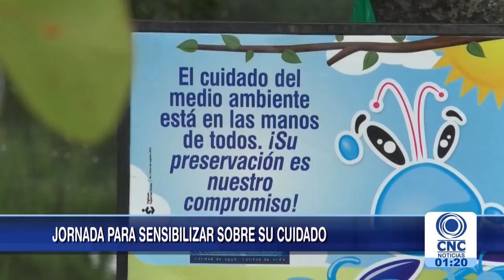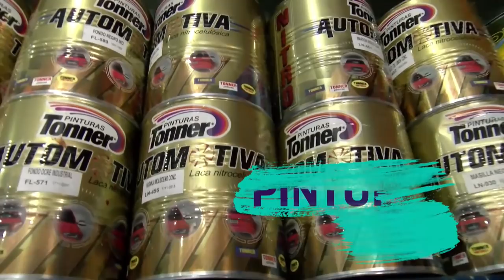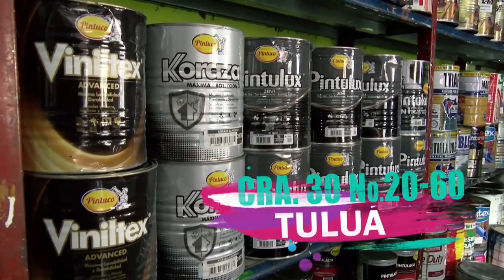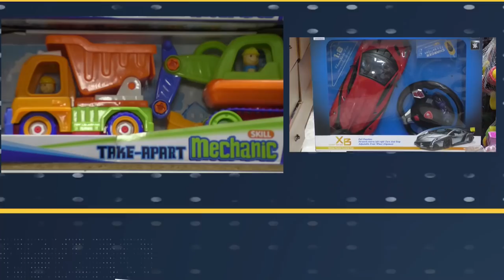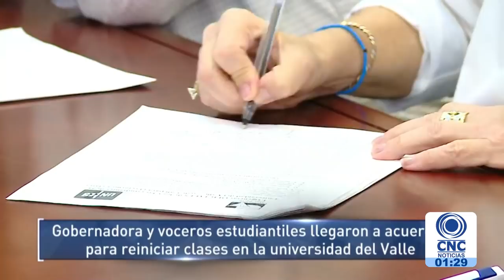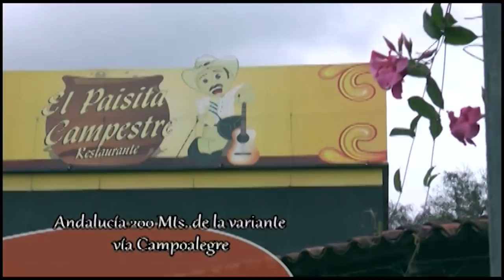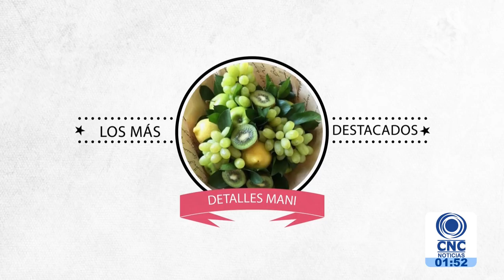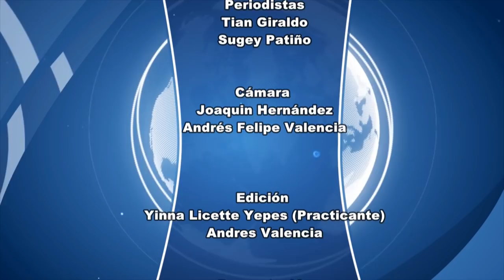CNC Noticias Tuluá primera emisión 1:00 p.m. febrero 01 de 2019